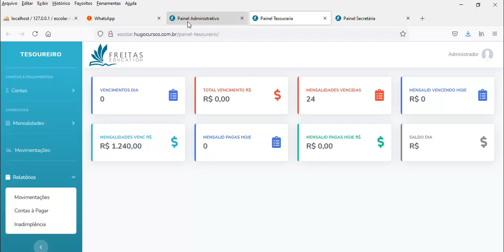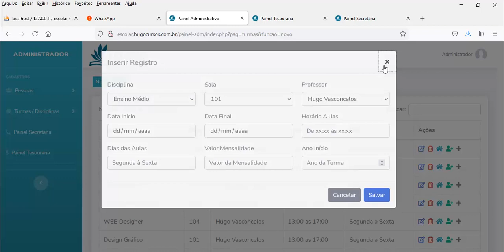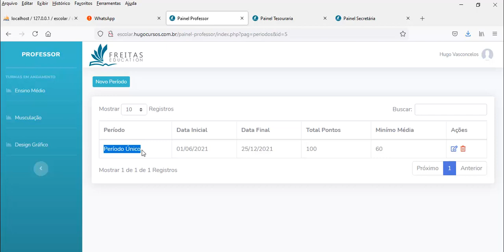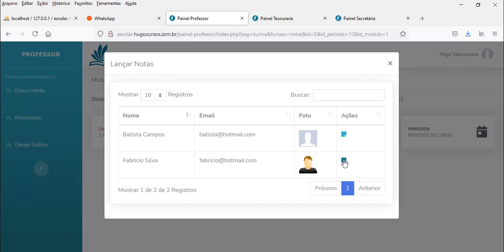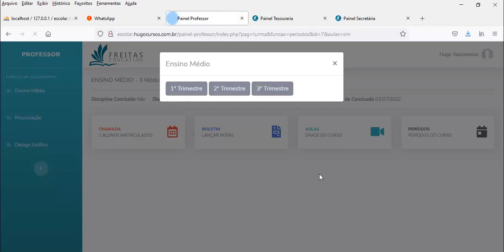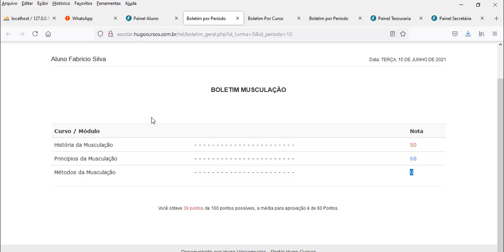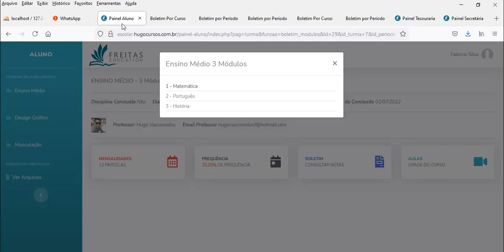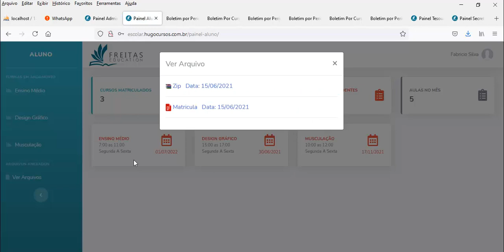Implementações Escolar PHP 8 - Aula 01 - Introdução ao Curso